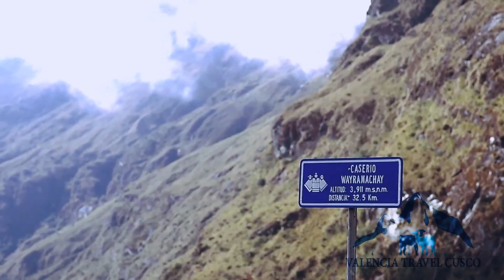Salkantay - The ultimate trek to Machu Picchu By Valencia Travel Cusco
Have you missed out on doing the Inca Trail Do not miss out on any more adventures!
Sign up for one of our Machu Picchu group tours and enjoy Machu Picchu from the different perspectives of valleys, grasslands, glaciers, cloud forests and jungles. There are also excellent hot springs at the end of your trek!